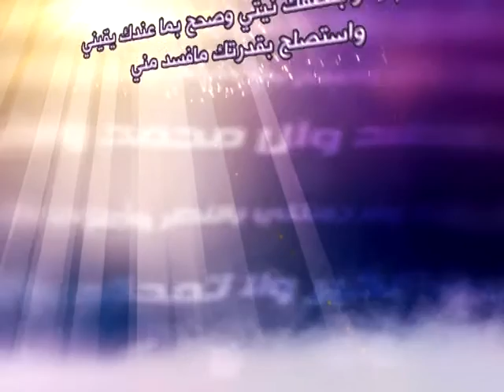4 - حلية الصالحين - إدمان التفكر في الله تعالى خير الأمور - آية الله العظمى السيد صادق الشيرازي